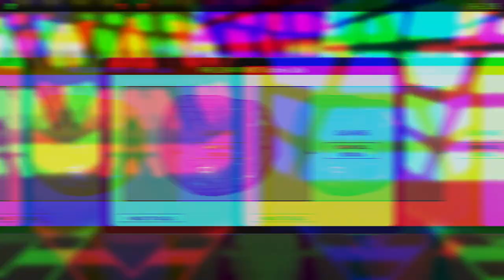NEW FIRETRUCK UPDATE IN ROBLOX LIBERTY COUNTY! oMG!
*firetruck siren noises* A NEW LIBERTY COUNTY UPDATE IS OUT! In this update they re-did and added some firetrucks! They definitely look a lot cooler! I checked out one of the new ePIC trucks and went to save the day by putting out some fires!